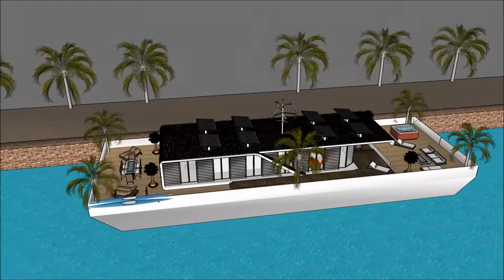ተንሳፋፊ ቤት የጀልባ ጀልባ የጀልባ ቤት Ethiopia 3d floating house Amsterdam architecture houseboat in Holland Am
The floating house villa houseboatzania launching an innovative high-end luxury yacht floating house villa mansion home design potentially as a display of exhibition of the ተንሳፋፊ ቤት የጀልባ ጀልባ  የጀልባ ቤት Ethiopia 3d floating house Amsterdam architecture houseboat in Holland Am.

The collection of the Floating house villa houseboatzania concept of ተንሳፋፊ ቤት የጀልባ ጀልባ  የጀልባ ቤት Ethiopia 3d floating house Amsterdam architecture houseboat in Holland Am consists of high luxury and architectural art pieces in minimalism combined with living on the waterfront of the harbour.

The floating house villa mansion yacht design has the basis to sustain living with high standards and contemporary structural design - ተንሳፋፊ ቤት የጀልባ ጀልባ  የጀልባ ቤት Ethiopia 3d floating house Amsterdam architecture houseboat in Holland Am with numerous of prospects for excessive living and celebrating the desire of life worldwide: